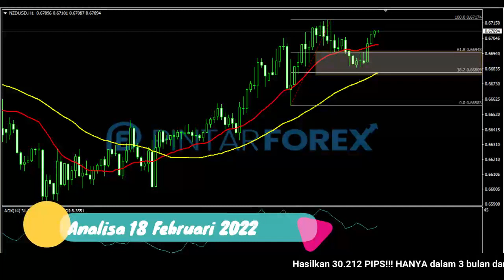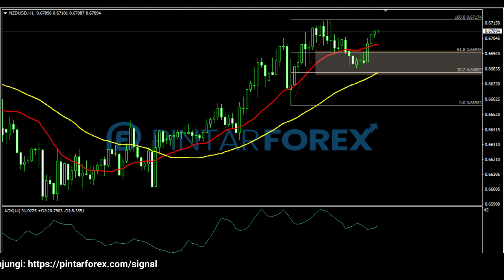🔴 LIVE: Analisa Forex Hari Ini 18 Februari 2022 NZD-USD bullish; Waspadai Fase Koreksi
"Analisa Forex Hari Ini 18 Februari 2022 NZD-USD bullish; Waspadai Fase Koreksi